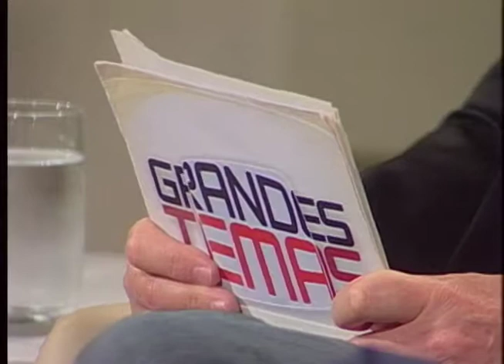Grandes Temas: Mortalidade infantil e materna - Bloco 1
Este Grandes Temas, exibido em 20/08/2018, discute sobre mortalidade infantil e materna.

Participam do debate: Ana Tania Lopes Sampaio, Departamento de Saúde Coletiva; Ion Andrade, Pedriata e epidemiologista Prof. UNP; Maria da Gua de Medeiros Garcia, Gerente de atenção à Saúde - Materninade Januário Cicco; Caroline Lemos, Psicóloga - Materninade Januário Cicco.